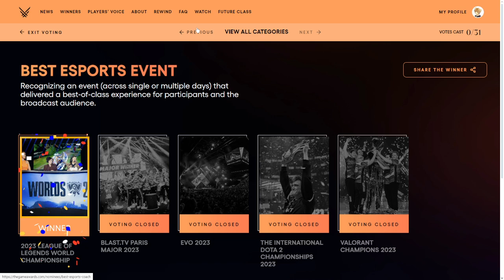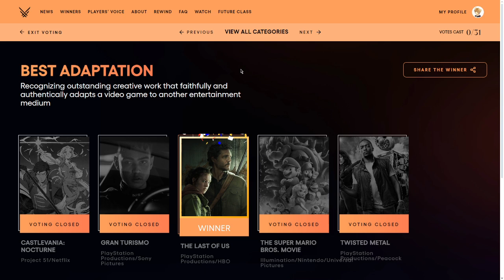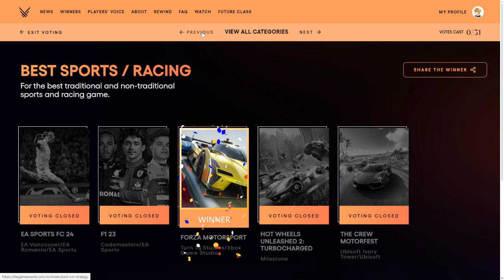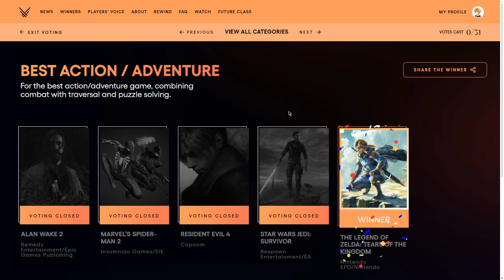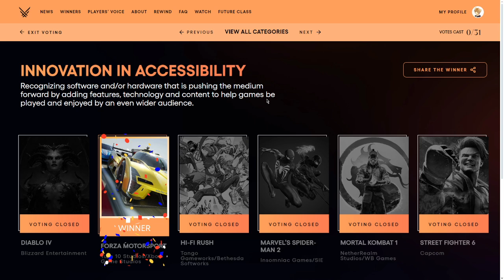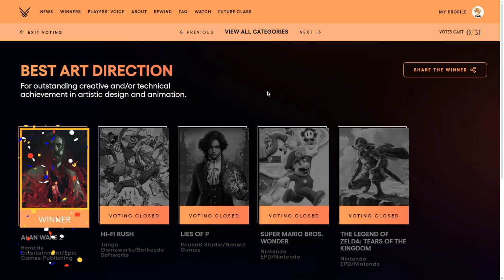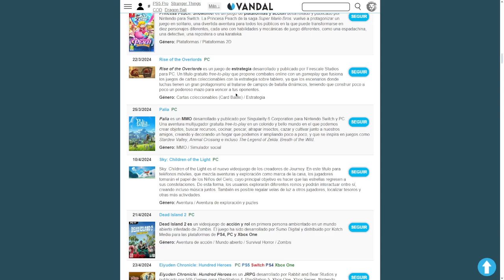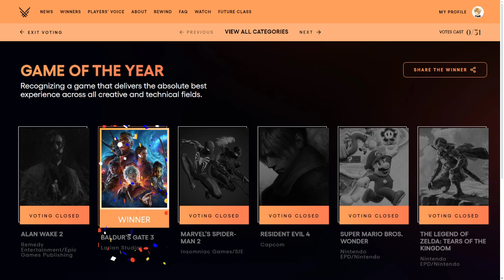PREDICCIONES GOTYS 2024